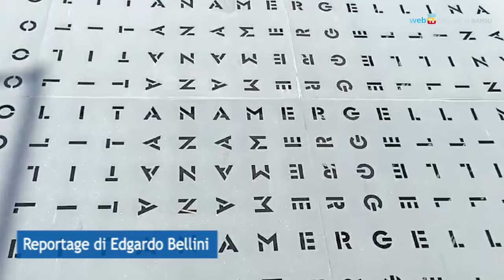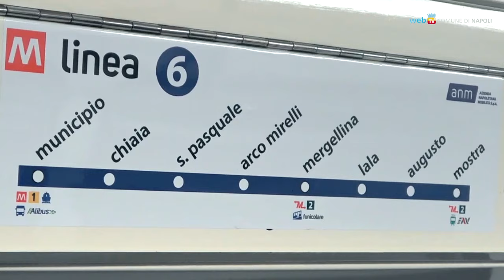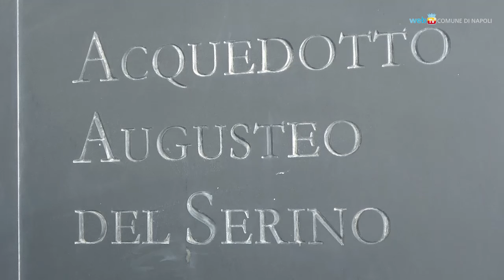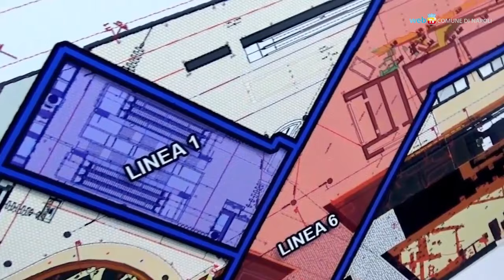Metro linea 6: ecco le stazioni dell'arte in dettaglio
La nuova linea 6 della metropolitana – che collega Fuorigrotta con piazza Municipio, attraversando la Riviera di Chiaia – fa parte per intero del circuito delle stazioni dell’arte. Da Mostra a Municipio, ad ogni tappa è possibile incontrare opere d’arte contemporanea. Alcune delle stazioni più recenti sono state concepite come veri e propri monumenti, nati dall’incontro fra un architetto e un artista visuale. Nel nostro breve reportage sono illustrate in dettaglio alcune fra le principali stazioni dell'arte.